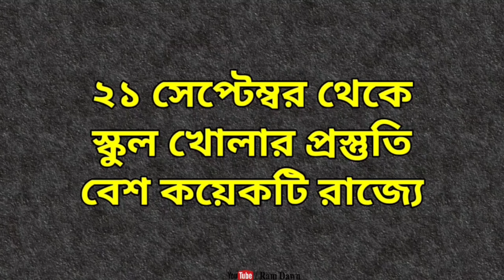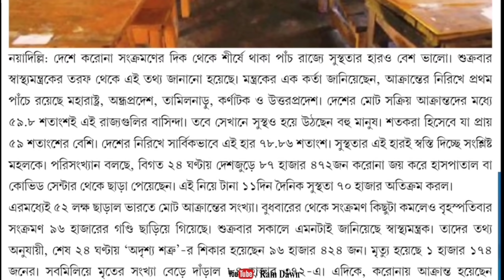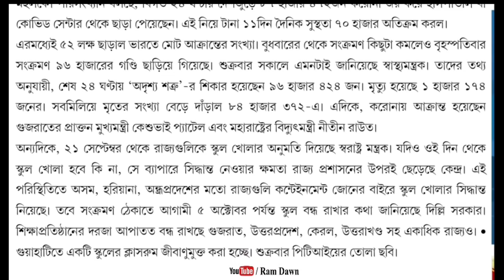অবশেষে 21শে সেপ্টেম্বর থেকে রাজ্যে রাজ্যে খুলছে স্কুল, কি পরিস্থিতিতে বিদ্যালয় খুলছে?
Reopening of Schools from 21st Sep 2020,
Date : 19/09/2020